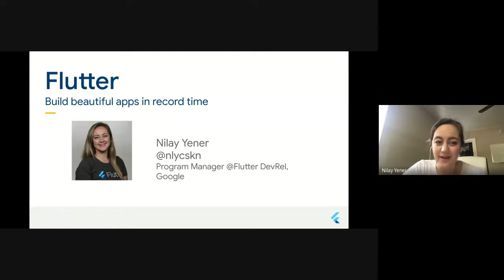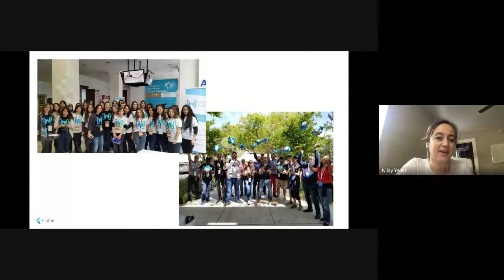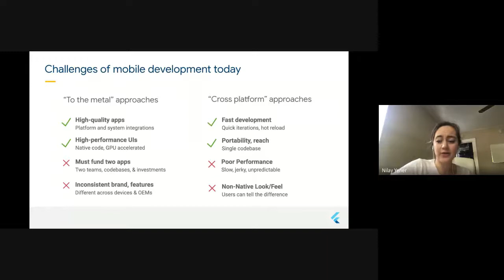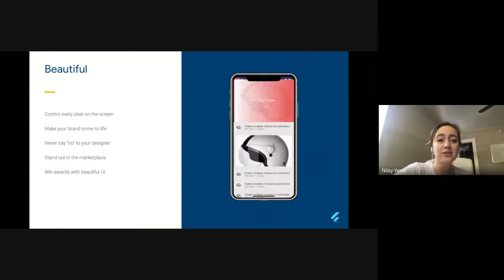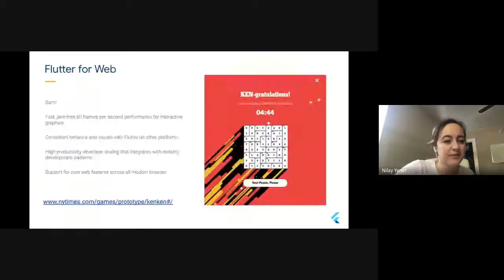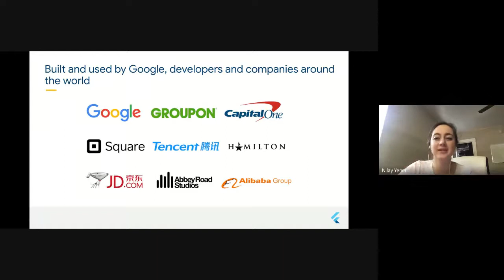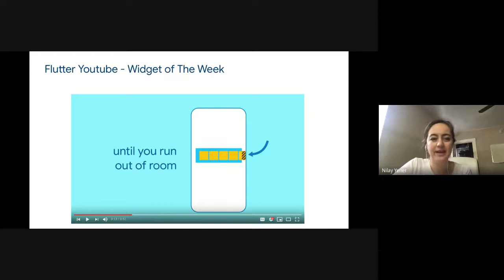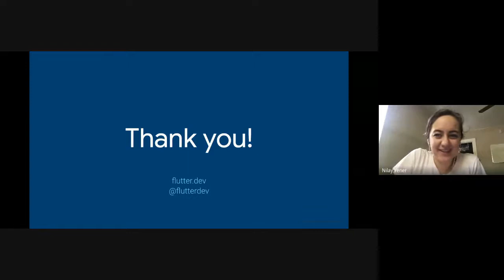Lets Talk Flutter Event 2020 05 16 #1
This is a virtual event in which we will be getting insights about career opportunities and resources to help one get up on track with Flutter and how to keep up with the technology. Flutter is a mobile SDK used to develop Cross-platform apps from a single codebase.

This time It would be a great opportunity to listen to Nilay{Mother of Dashes :-) }, Nilay Yener works at Google for Flutter Developer Relations team as a program manager. She specifically works on the community and social media programs. She used to be GDG organizer, she comes from the community!!